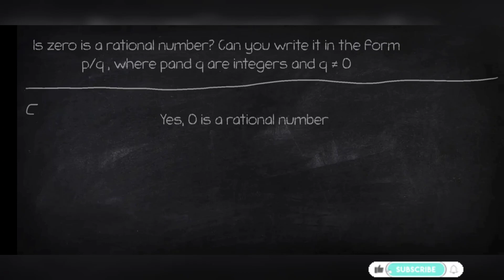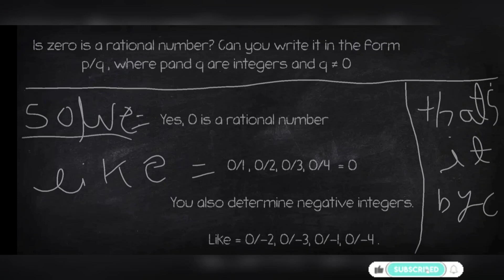class 9 chapter 1 exercise 1.1 | ayush singh.